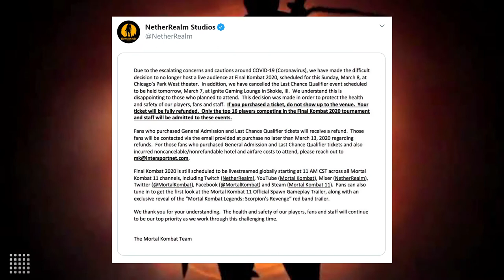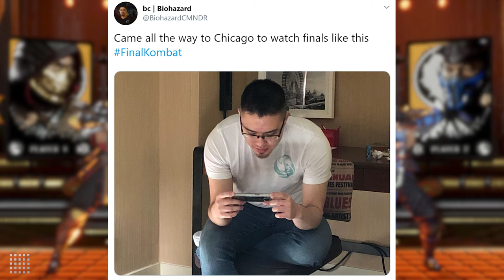NetherRealm cancelled LCQ & live audience for Final Fight 2020 bc of COVID-19: Caboose Interview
In the FGC, there is one North American game that is able to hold its own amongst the titans of Japanese fighting games: Mortal Kombat. To give us insight on the NRS scene is long time community member and content creator, Eren "Caboose" Kose!